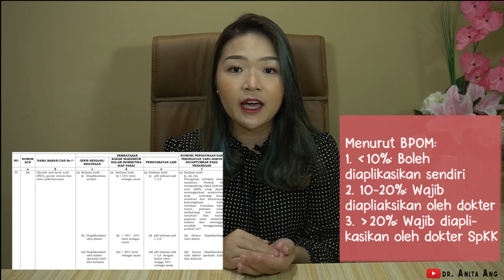SKINCARE DENGAN AHA EMANG BAGUS YA? THE ORDINARY, MARIO BADESCU, SOME BY MI